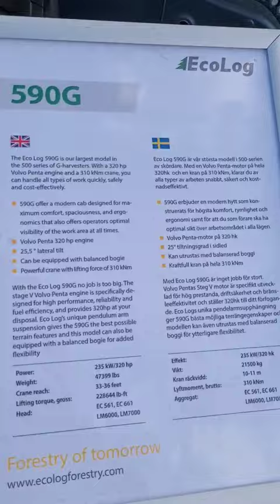New Ecolog 590 G - Walkaround